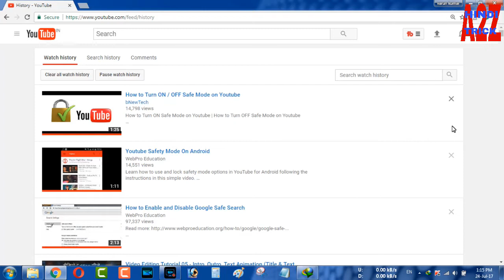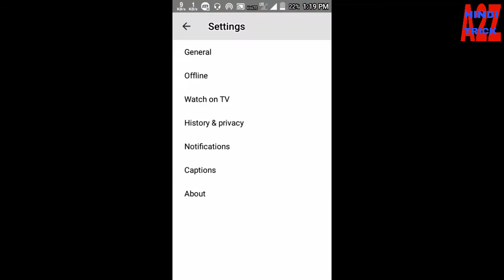How to block adult content video on youtube in hindi | Enable restricted or safe mode on youtube ?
How to block and stop adult content on youtube ?

5 tips for check fake or real account on facebook in hindi